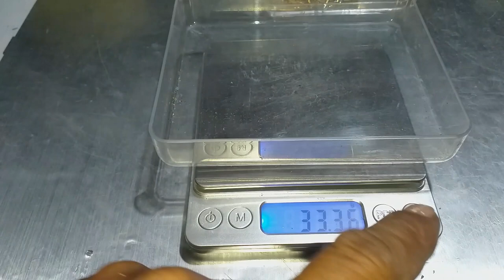BEST PART OF E WASTE RECYCLING BUSINESS THE GOLD RECOVERY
This is the best part of recycling business, the gold recovery from electronics. this more profitable, you can earn money by selling precious metal that you recover.
--TIMESTAMPS--
00:00 INTRO THE EXCITING PARTS OF RECYCLING TOMAKE MONEY
00:38 GOLD EXTRACTIONS PROCESS
05:05 CAPTURING GOLD FOILS WITH FILTER PAPER
05:31 AQUA REGIA PROCESS
08:01 FILTRATION TECHNIQUES, FILTER COTTON AND FILTER PAPER
09:46 PRECIPITATION, PRECIPITATION PROCESS, TURNING THE GOLD BACK INTO A METALIC STATE BY ADDING SODIUM METABISULFITE
11:46 CLEANING PROCESS
13:10 THE MELTING PROCESS